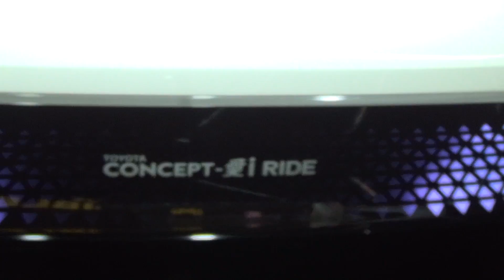Toyota Concept i-RIDE (2018) Exterior and Interior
2018 Toyota Concept i-RIDE car seen from outside and inside.